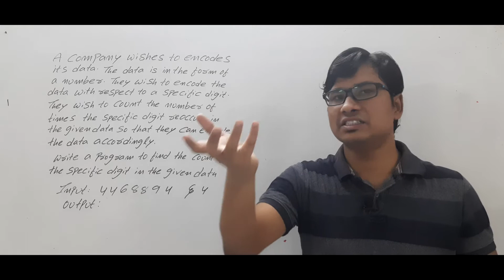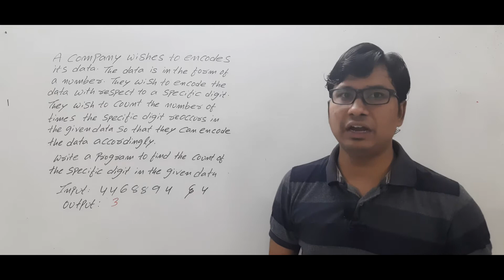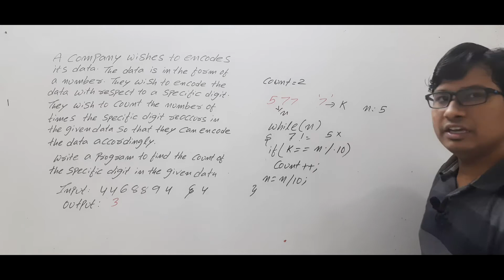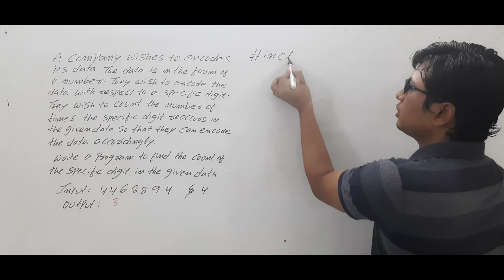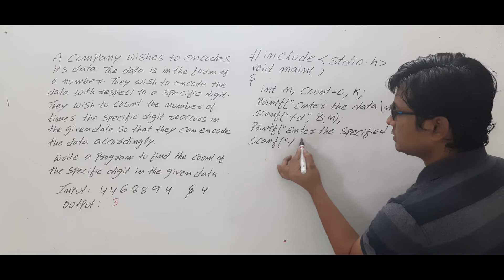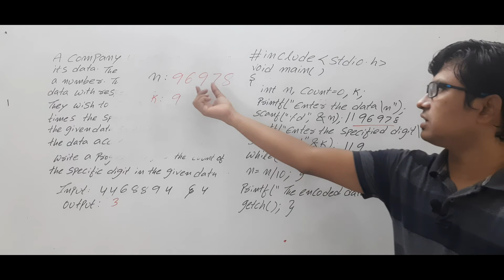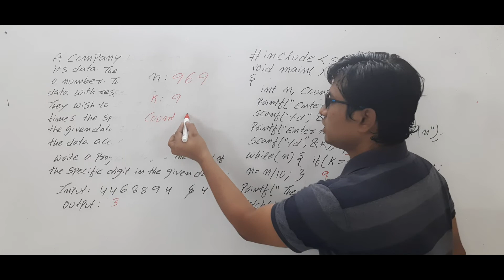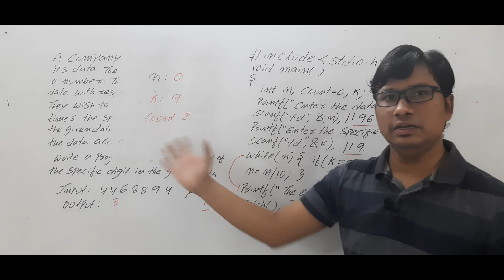WIPRO PSEUDO CODE QUESTION 2 | PREVIOUS YEAR WIPRO WRITTEN TEST QUESTION | PLACEMENT SERIES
In this video, I have discussed wipro previous year pseudo code question
00:00 - Introduction
00:32 - Question
02:27 - Logic to solve the question
06:40 - C program